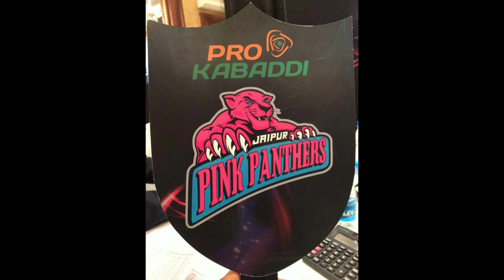Pro Kabaddi League All Team Retain Players List 2021 | DK SPORTS CLUBS